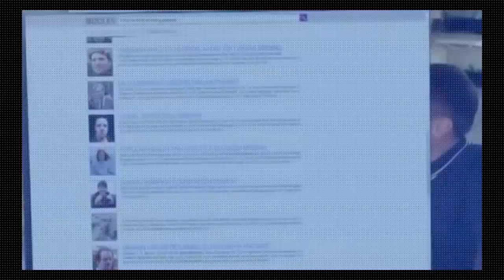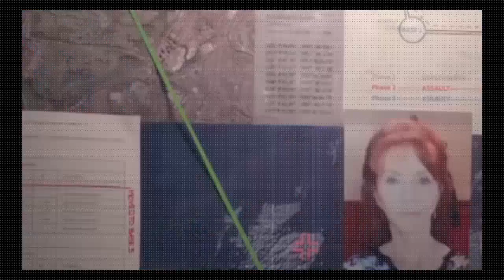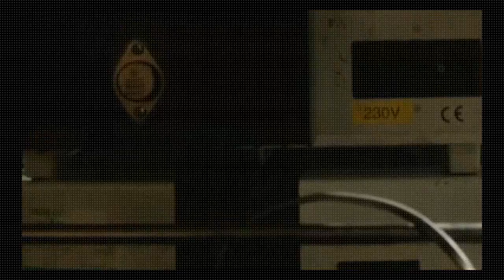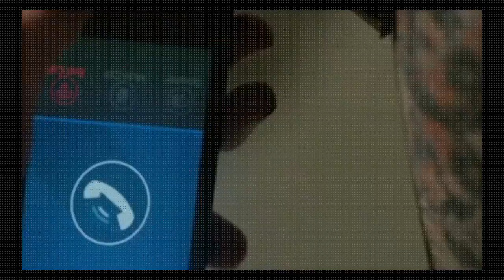Eve Series 3׃ Episode 6 The P R I C E Of War